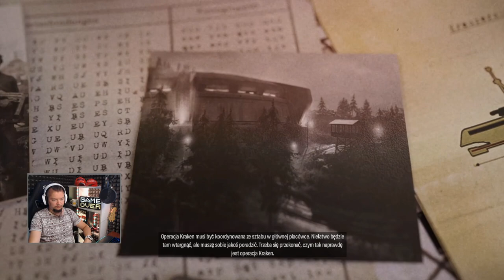SNIPER ELITE 5 PL- Misja 7 TAJNE BRONIE [zbadaj operacje kraken] GAMEPLAY PL